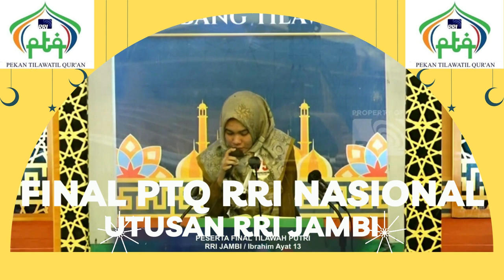BABAK FINAL // PTQ RRI NASIONAL KE - 53 // KENDARI // 2023